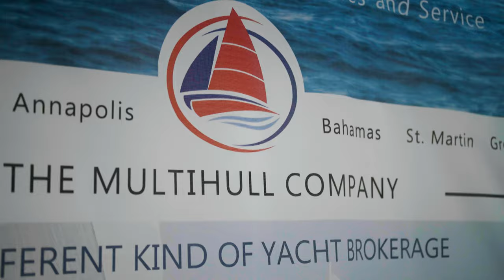TMC at the 2022 Miami Boat Show!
Go inside the 2022 Miami Boat Show with TMC agents from around the world.